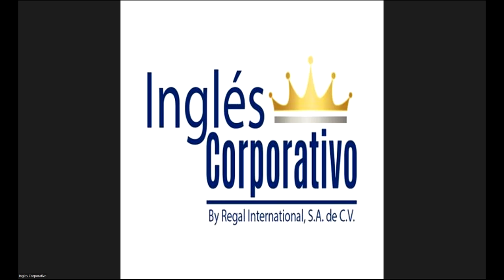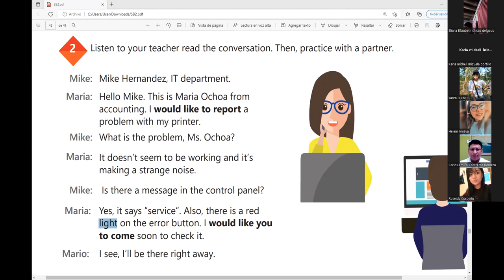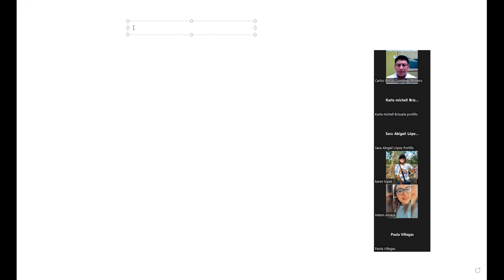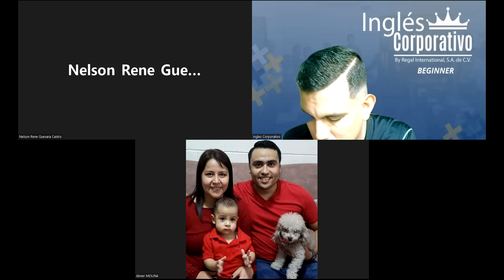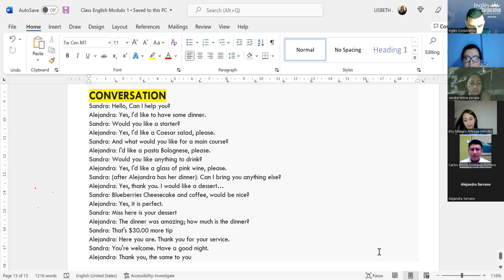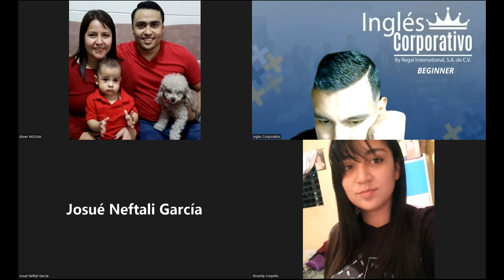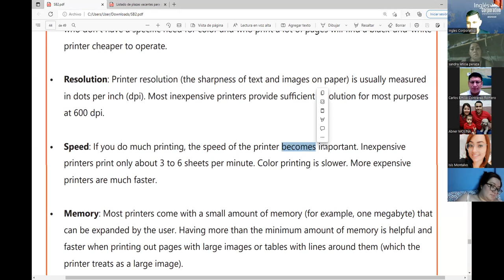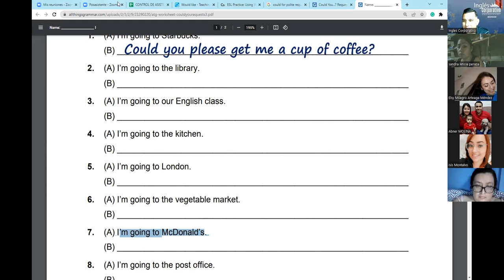Ingles Corporativo-07-07-2022-HOW TO USE COULD FOR POLITE AND FORMAL REQUESTS